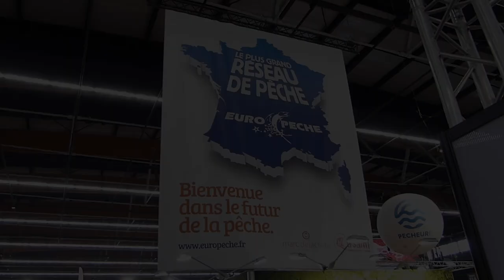Salon de la pêche de Clermont-Ferrand 2019 😉🎣 Ultimate Fishing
Visitamos el 30ºsalón de la pesca, la Euro Pêche de Clermont-Ferrand donde Ultimate Fishing ha expuesto el material de sus marcas: Tenryu, DUO, Megabass, Xorus, Tackle House, DECOY...